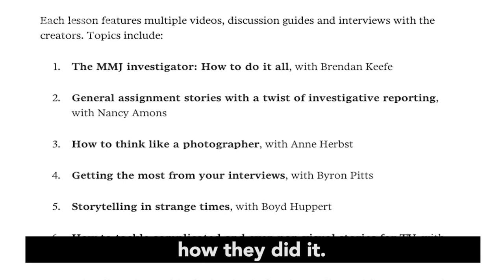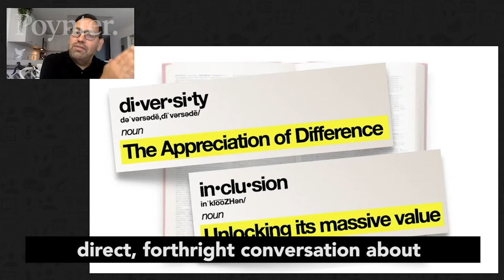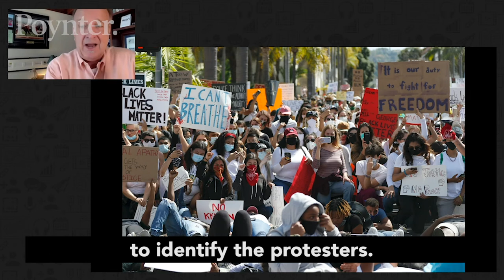The TV News Toolbox for Teachers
If you teach broadcast journalism, you’re always looking for powerful clips to show your students and spark meaningful conversations about the craft. The TV News Toolbox for Teachers makes it much easier, especially in a remote-learning environment.

Now you can bring duPont, Peabody and national Emmy award-winners from local and network news into your classroom with this collection of 38 microlearning activities organized into eight lessons. Watch stories together as a class and then engage students in the discussion questions provided. Share behind the scenes moments with the storytellers to bring the lesson full circle.

Explore this vast library of timely material. Then you can mix, match and make the semester more engaging for your students.

and make your teaching better today!